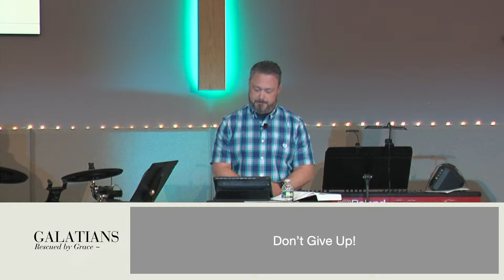Message from GALATIANS: Rescued By Grace: Don't go back, Don't give up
Pastor Steve Blumer encourages us from the New Testament book of Galatians...
Don't Go Back.  Don't Give Up.